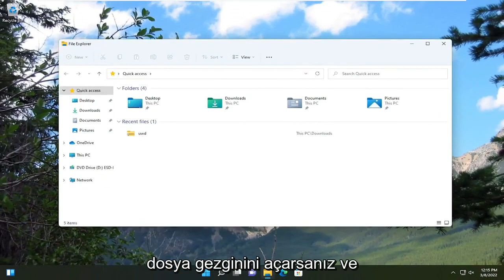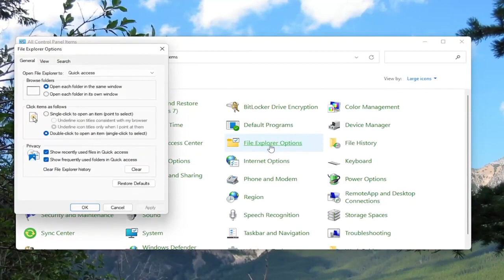Windows 11/10: Dosya Gezgini Seçenekleri'ni (Klasör Seçenekleri) Açmak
Windows 10 ve Windows 11'de Dosya Gezgini Seçenekleri Nasıl Açılır?

Bu gönderi, Windows 11/10'da Dosya Gezgini Seçeneklerini nasıl açacağınızı gösterecektir. Dosya Gezgini Seçenekleri, Windows 8/7'de Klasör Seçenekleri olarak adlandırılır. Dosya Gezgini Seçeneklerini kullanarak, Dosya Gezgini'nin nerede açılacağını özelleştirebilir, öğeleri açmak için gereken tıklamaları yapılandırabilir, Windows'un nasıl arama yapacağını ayarlayabilir ve Dosya Gezgini'ndeki öğelerin nasıl görüntülenmesini istediğinize karar verebilirsiniz.

Bu eğitim, Dell, HP, Acer, Asus, Toshiba, Lenovo gibi desteklenen tüm donanım üreticilerinin Windows 10 ve Windows 11 işletim sistemlerini (Home, Professional, Enterprise, Education) çalıştıran bilgisayarlar, dizüstü bilgisayarlar, masaüstü bilgisayarlar ve tabletler için geçerli olacaktır. Huawei ve Samsun.